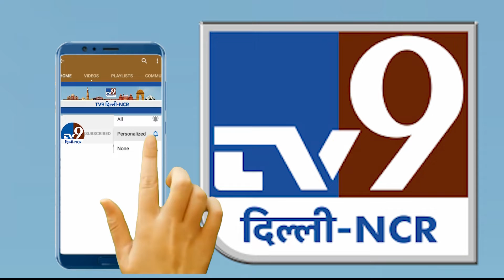Delhi NCR TOP 9 News | MCD Election 2022 | AAP vs BJP Poster War | Shraddha Murder Case